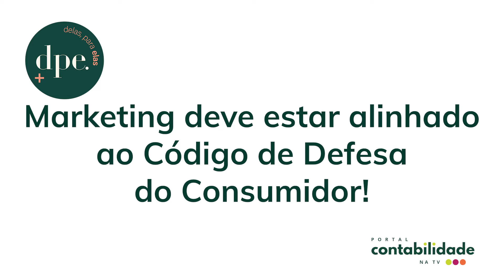Marketing deve estar alinhado ao Código do Defesa do Consumidor!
Confira os cuidados que o empresário precisa ter para se preservar de reclamações atreladas ao Marketing.

E quem ainda não usa o aplicativo TELEGRAM, que tal baixar e utilizar como seu novo whatsapp? É muito bacana! Junte-se aos nossos grupos: